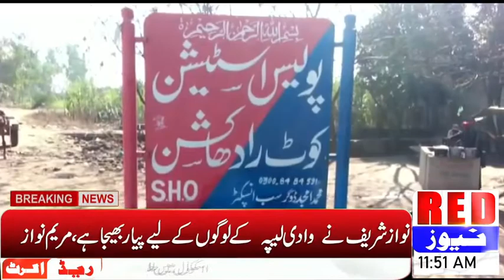19 July 2021